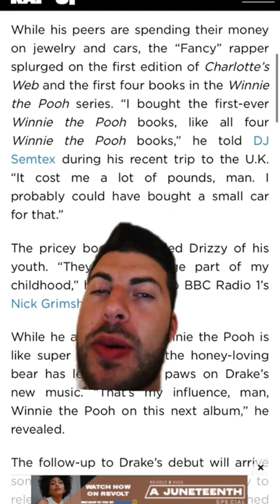Drake’s Secret Inspiration For “Take Care” 👀😂